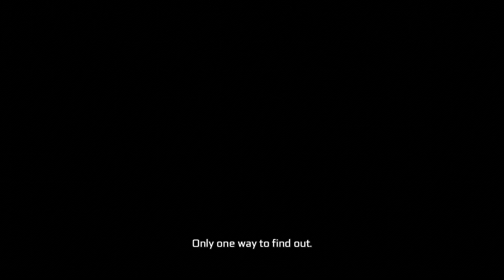Father vs Son | Assassin's Creed 3